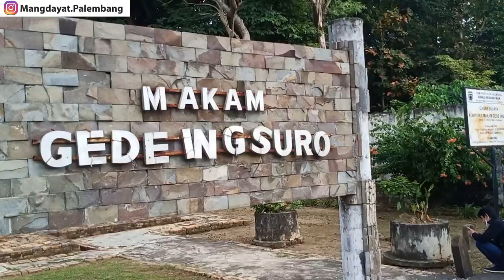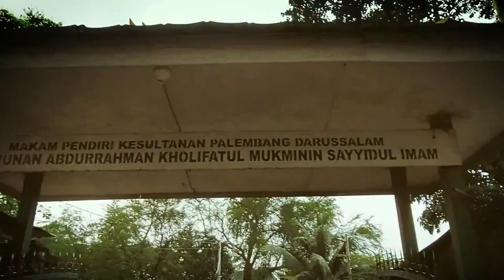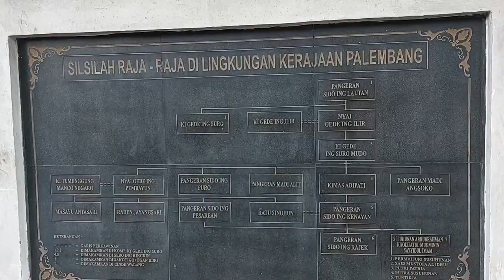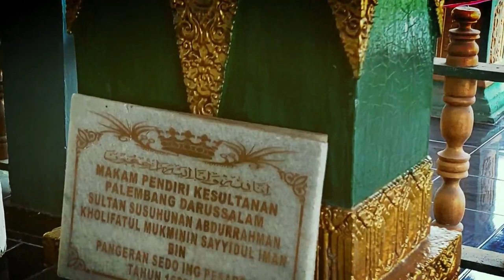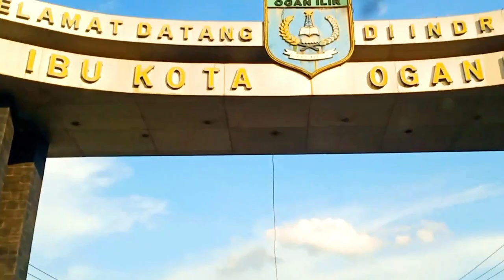Palembang Mencari Putra Putri Duta Budaya Palembang Darusalam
Ikuti Pemilihan Putra Putri Palembang Darussalam

Pendaftaran
Februari - 25 Maret 2022
(Gelombang 1)

Launching 3 Maret 2022
Palembang Square Mall lantai 4
Jam 16.00 sd Selesai

Techinal Meeting dan Audisi
OPI Mall Atrium Jakabaring
Jam 14.00 sd selesai

TM 26 Maret 2022
Audisi 27 Maret 2022

Putra Putri Domisili di SumSel  Usia 14 sd 22 th
Syarat dan ketentuan Baca di Flyer

Info :
Kirana Entertainment

Note
Dress Code Untuk Peserta
Harap Hadir di tanggal berikut yang sudah mengisi google form yg blm bisa dlokasi
Launching P3D

Tgl 3 Maret 2022
Palembang Square Mall
Panggung Lantai 4  dekat bioskop
Dress Code : Batik / Jumputan bebas pantas memakai sepatu pantofel atau heels warna bebas
Rambut rapi

Kostum
Bebas Pantas rapi sopan
Membawa alat tulis

Hitam hitam Rok (Panjang atau selutut atau celana  kemeja/ Jas/Blazer sepatu Pantofel tertutup / Heels Hitam
Rambut rapi
Wanita dikuncir 1 jika berhijab memakai warna hitam.

Membawa Alat Tulis
Mengisi biodata disediakan dilokasi
Membawa Foto latar putih Ukuran Poscard tampak muka (close up) 1 lembar  dan seluruh badan 1 lembar pakaian hitam hitam rapi sopan tertutup rok minimal selutut atau panjang / laki laki celana bahan sp mata kaki.
Sepatu pantofel / heels.

Jika ada ditanyakan bisa chat no d atas 🙏🙏

Follow Ig Putra Putri Palembang Darussalam